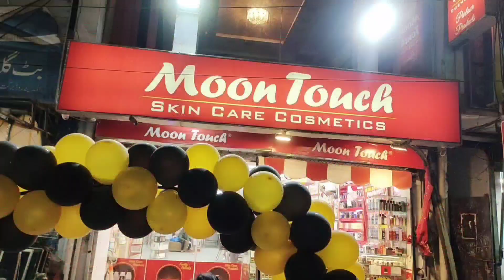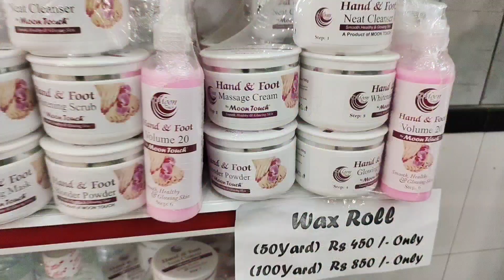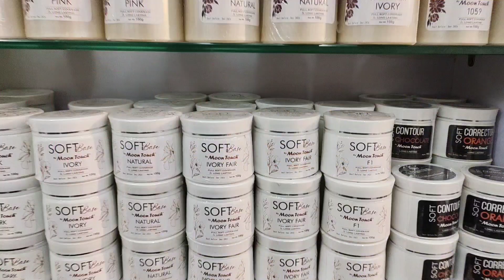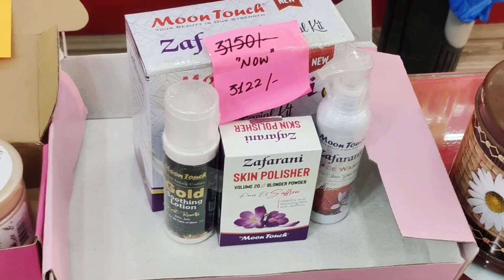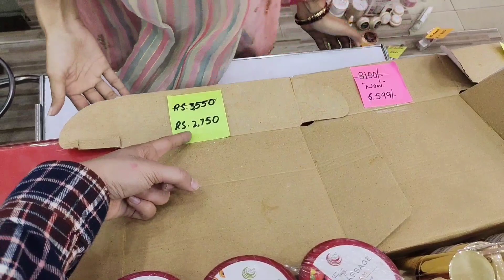wholesale Skin Care Products | Moontouch cosmetics shop visit 💫❤️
🎊RAMZAN SALE🎊

Sale Days: 1st to 7th April

For Online Order: (don't call)